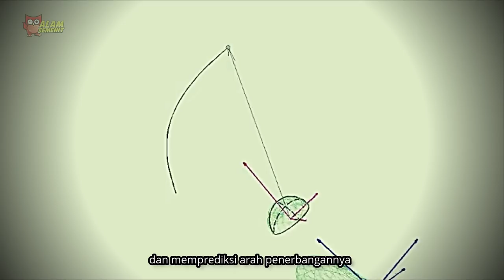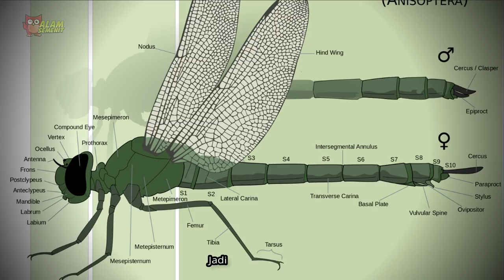Siklus Hidup Papatong atau Capung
Di rawa ini, di antara alang-alang di kolam yang becek, tinggal beberapa makhluk luar biasa.

Diantaranya adalah ini, seekor serangga yang ada dalam ordo Odonata, dan selama lebih dari 300 juta tahun tinggal di bumi, mereka hanya mengalami sedikit perubahan.

Odonata menghabiskan lebih dari separuh hidup mereka dalam bentuk larva, di dalam air. Dan keberadaan mereka sering dijadikan indikator tingkat kebersihan air, udara serta keragaman vegetasi habitatnya.